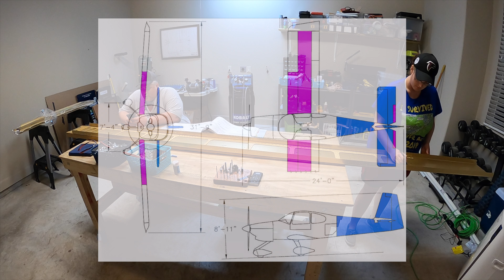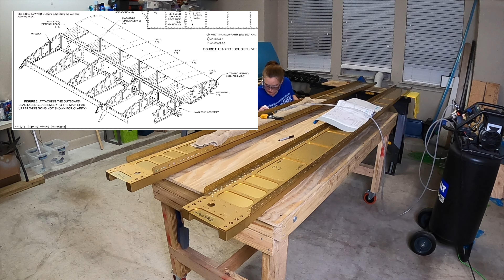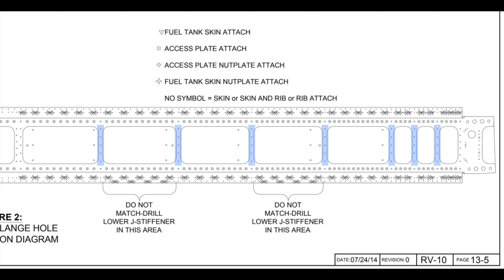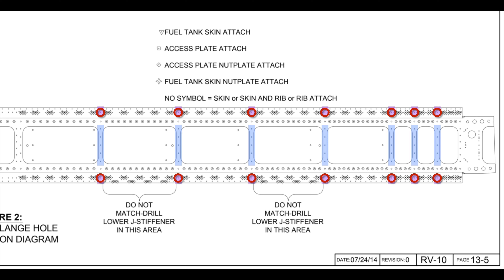Van's Aircraft RV-10 Build: Giveaway & Wing Spars (13-2 to 13-5)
We're starting off the wing kit in a huge way - with the wing spars and a giveaway! I go over some of the decisions we made about how we were going to assemble the wings and a couple confusing and tricky things that came up. But this video covers the entire wing spar section of our build.

If you're planning to purchase an RV (any model) from Van's and have enjoyed my videos, please consider printing and completing the referral form linked below and returning it to Van's Aircraft when ordering your empennage kit or after you receive it. They will send me $100 as a thank you and it doesn't cost you any extra. Thanks! 😊

Like my "Why buy planes when you can BUILD THEM" t-shirts? Get your own as well as hoodies, long sleeve shirts, sweatshirts and other designs at my website 😊

Track: Ikson - Take Off [Official]

experimental homebuilt aircraft aviation airplane plane vans rv10 rv 10 eaa build building
OFFICIAL RULES:
No purchase necessary. Eligible to all individuals. Contest ends at 11:59PM Central on Friday, October 7, 2022. Winner will be announced by October 15, 2022 or sooner. One (1) winner will be selected from eligible participants and will receive one (1) set of Anodized Scrappy Wing Spar Samples - Autographed by Mike Patey. YouTube is not a sponsor of this contest and participants release YouTube from any and all liability related to this contest. Mike Patey is not a sponsor of this contest and participants release Mike Patey from any and all liability related to this contest. Any personal data that is collected will solely be used to mail the prizes to the winners.